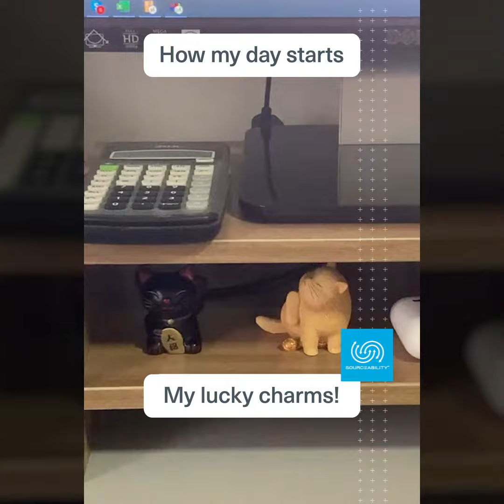Employee Spotlight - Hafidz Rani, Digital Sourcing Manager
Our next Employee Spotlight is on Hafidz Rani, our Digital Sourcing Manager based in Singapore 🇸🇬. Come and follow his day as he navigates through different time zones!